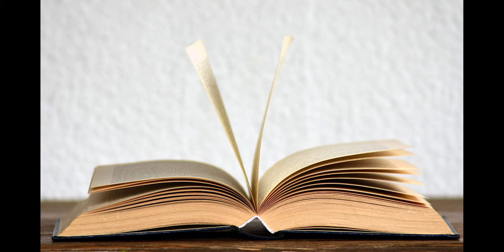Llombai - Veus d'Una Ribera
Bona torrada de carn!, llegit per Rosa Lahoz Bono, Josep Forés Rossell.
Autor de Veus d'Una Ribera: Enric Ramiro.
Patrimoni de la comarca de la Ribera Alta. Departament de Digitalització Patrimonial de la Ribera Alta.